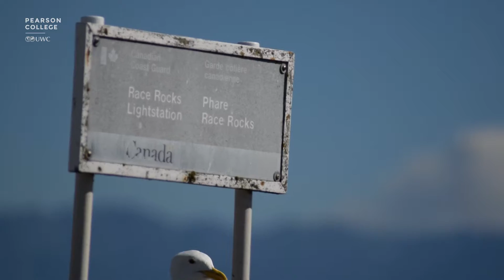Race Rocks | Pearson College UWC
The Race Rocks lighthouse and ecological reserve has been cared for and guarded by the Pearson College community since 1997. Watch the video to learn more about how this little island is one of the many examples of how Pearson College lives up to its mission of sustainability and personal responsibility.